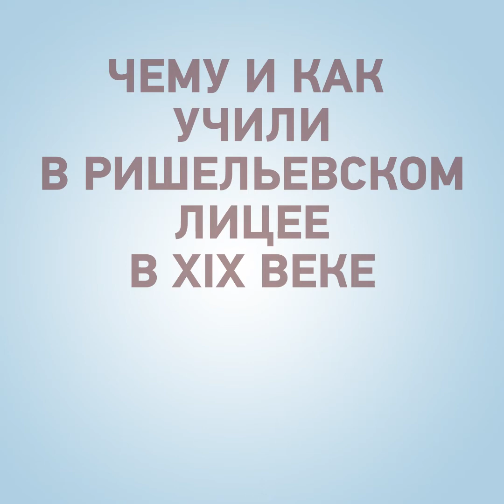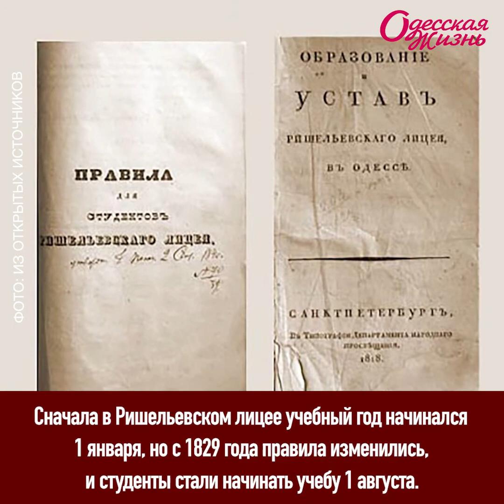Как и чему учили в одесском Ришельевском лицее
В ХIХ веке в одесском Ришельевском лицее могли учиться не только дети из знатных семей, но и «посторонние питомцы», которые не могли оплачивать обучение. Правда, система строилась таким образом, чтобы контактировать друг с другом они не могли.
Больше о том, как и чему учили в Ришельевском лицее - в нашем видео и на портале «Одесская жизнь»